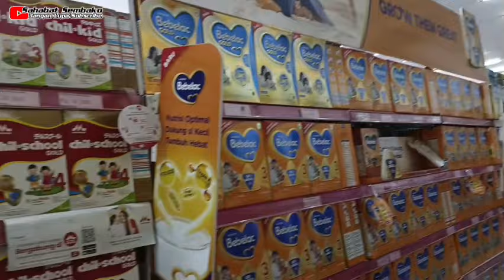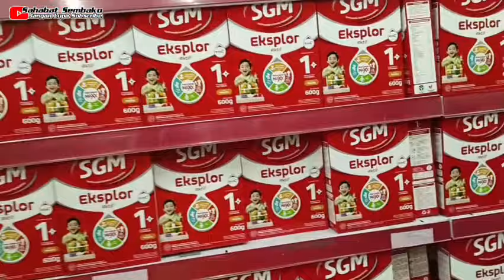KAGET !!! GARA-GARA BAWAK CANTER BELANJA DI INDOMARET